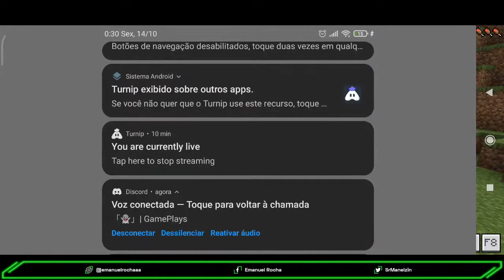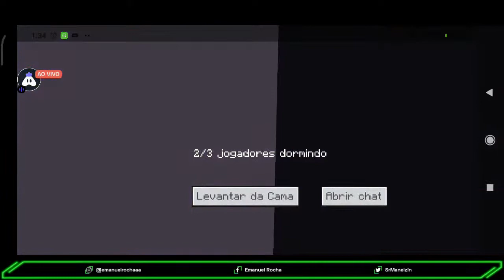LIVE ON: EXPLORANDO O MUNDO!! NOOBSCRAFT